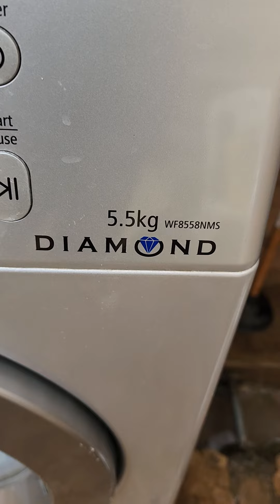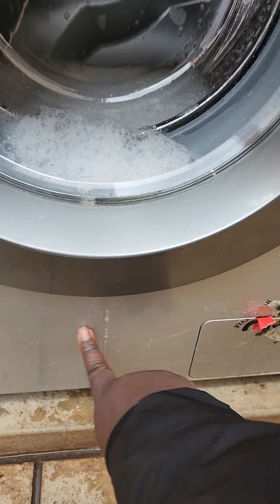Washing maching water leaking - most common washer problem.